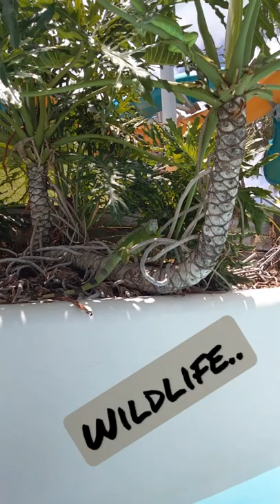floating around the lazy river and found a iguana